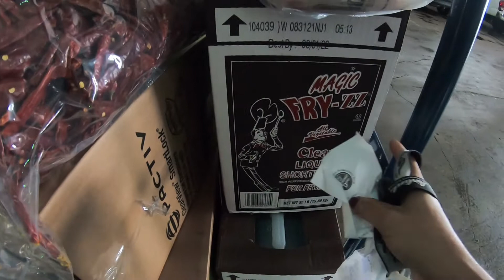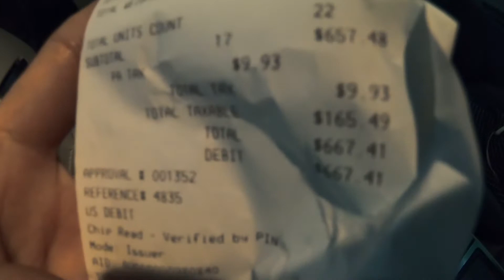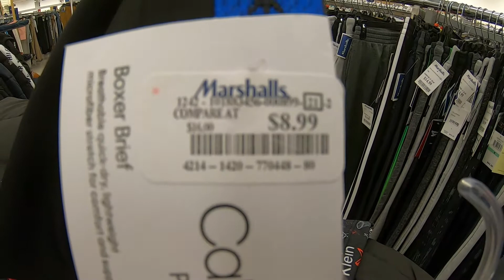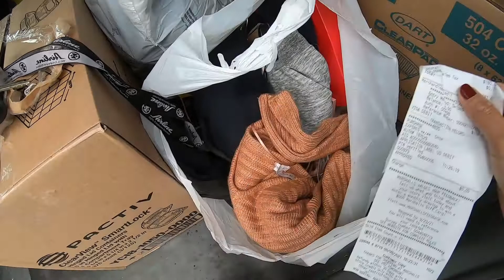เปิดเรียนวันแรกมันสนุกแค่ไหนน๊าไม่มีเวลาคิดถึงแม่เลย